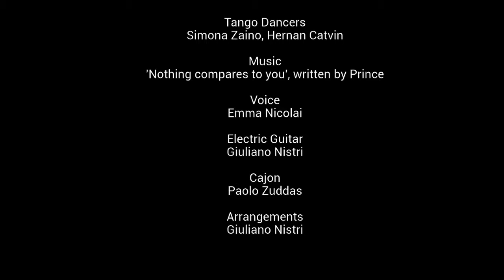15th International Tango Festival in Ireland- Performance 'Nothing compares to you'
A Tango & Music performance at the 15th International Tango Festival in Ireland (Dublin, 7-9 July 201)

Dancers-Simona Zaino & Hernan Catvin

Voice-Emma Nicolai

Electric Guitar-Giuliano Nistri

Cajon-Paolo Zuddas

by Compadrito Tango
Tango classes and events in Ireland